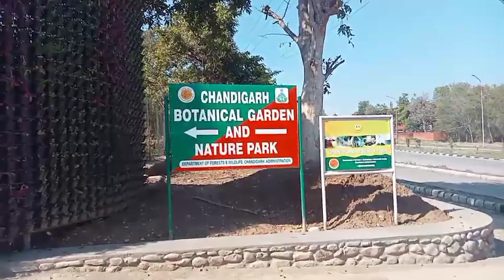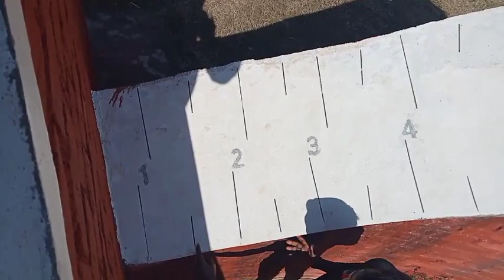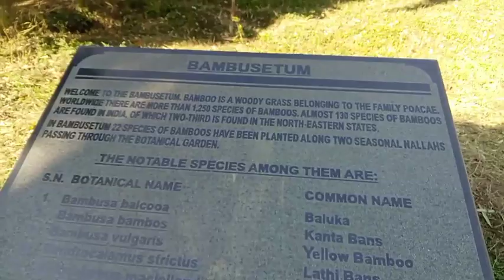💗Chandigarh Botanical garden & Nature park || Huge park ||Of Asia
Botanical garden in Hindi
Botanical garden Kolkata
botanical garden surat
Botanical garden italy
botanical garden Ooty botanicalgardens chandigarh park garden gardenscapes travel #travelvlog